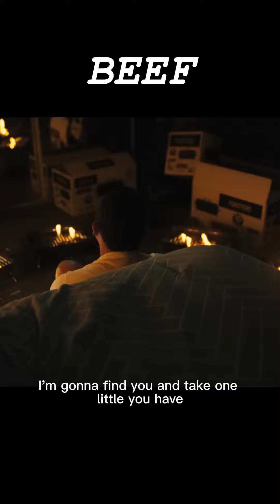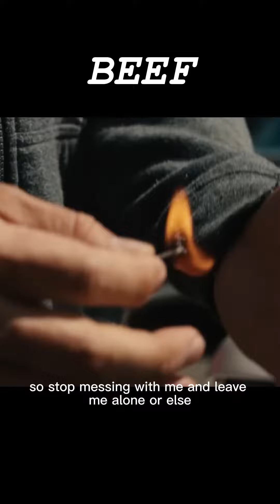BEEF is coming！2023movie